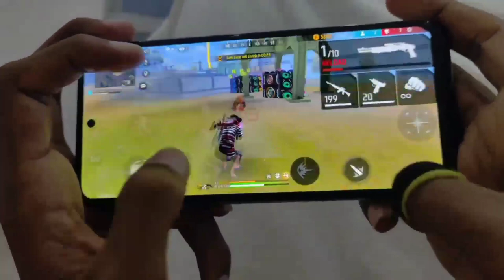Unstoppable🎯 || xxxtentacion - look At me song (lyrics)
📲Instagram Follow me∆romiyogaming_143
Song🎵:- xxxtentacion look At Me
🎯 Device📲Vivo y15
🎯Ram 4gb
🎯Rom 64
🎯 Editor 📲Kinemaster

🔖Tags🔖
Ненужные теги:
bug
m1887